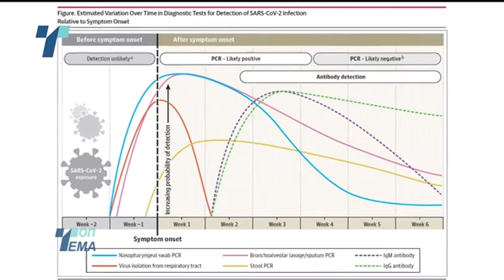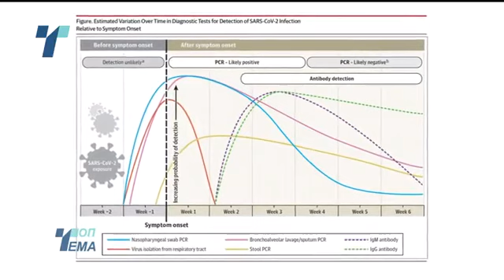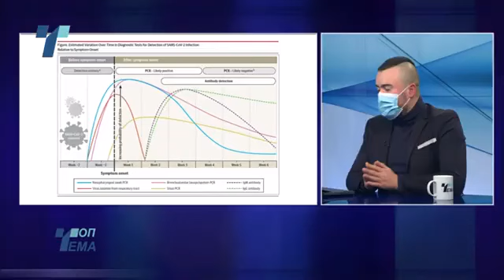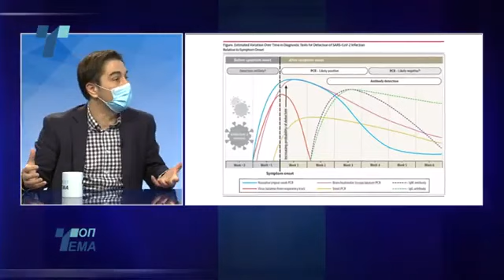Д-р Горан Кунгуловски - Британскиот сој на коронавирусот, присутен и во Македонија